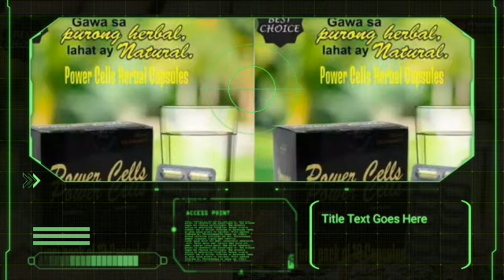9.27M.ANG MAY T.B.SA BUONG MUNDO!,PAANO MAKAKATULONG ANG POWER CELL HERBAL CAPSULE.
T.B!,KAILANGANG MAPALAKAS ANG ATING IMMUNE SYSTEM.MAG POWER CELLS HERBAL CAPSULE